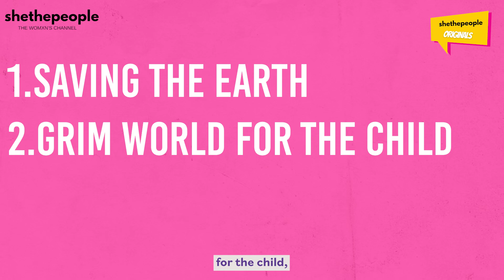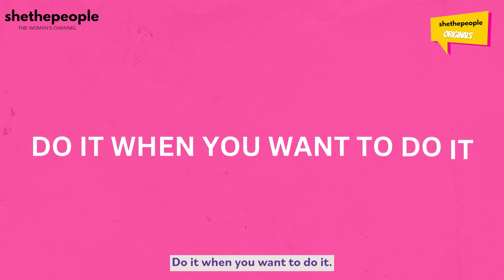The pressure to have kids is real! | Point Toh Hai | SheThePeople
Women often face societal pressure regarding having children. As soon as a woman is married, the dreaded questions about family planning and having kids start popping up. Balancing career aspirations, societal expectations, and personal choices can be daunting. This pressure can also lead to anxiety, impacting women's mental health. But how to make the society understand that they need to relax and women decide for themselves.

The channel "SheThePeople TV" is a media platform that features inspiring stories of women from different walks of life. Their content revolves around women empowerment, social issues, lifestyle, and culture.
We love hearing from our viewers and are always looking for ways to improve our content.

CONNECT WITH SHETHEPEOPLE ➡️